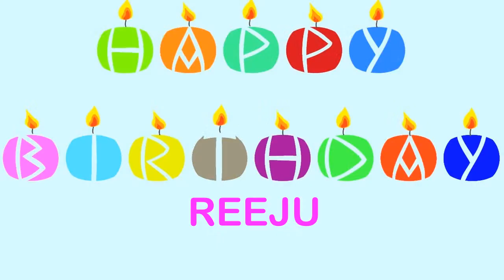Reeju Wishes & Mensajes Happy Birthday